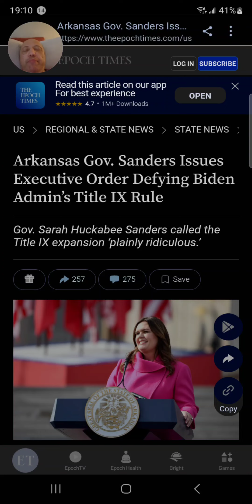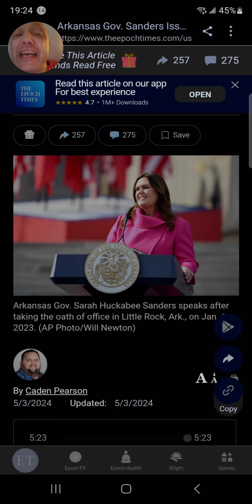RunAway State by Fiat | Biden Administrativism upends (Nixon + Congress) Title IX women equality Law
by Ronnie Ward | If anything worthwhile then only when compliant to four corners for U.S.A. founding document (The Constitution of The States United effective 17 September 1789 as amended ~ 17 times.

Constitutionality
The Hinorable Sarah Huchabee-Sanders
Governor of the State of Arkansas
Genderedism + Women's Civil Rights
Jusisprudencism + Rule by Law